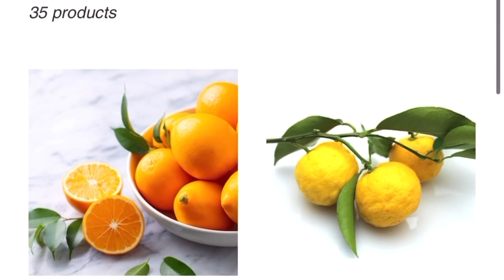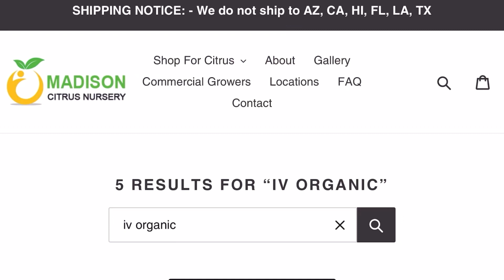FREE Citrus Tree Giveaway | MadisonCitrusNursery.com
INSTAGRAM Participant Rules:
5 Instagram Participants (5 Facebook Participants, Total 10 Winners) get a FREE 1-gallon citrus tree of your choice from Madison Citrus Nursery! 🍊🙌

⁣The giveaway is open to U.S. residents & ends July 31, 2022.  Shipping costs are not included.  No delivery to the following states:  AZ, CA, HI, FL, LA, TX. (For those living in these restricted states, please participate & gift your win to a friend in a neighboring state). Winners will be announced on August 1, 2022 and contacted by me via DM to claim your FREE citrus tree!

FACEBOOK Participant Rules:
5 Facebook Participants (5 Instagram Participants, Total 10 Winners) get a FREE 1-gallon citrus tree of your choice from Madison Citrus Nursery! 🍊🙌

Thank you for helping make IV Organic® a leading garden-product that offers innovative, organic, effective & USA-Made to help make this your best growing season!

IV Organic® ALL PURPOSE FOLIAR FEEDING NUTRITIONAL FERTILIZER – TEA BAGS, 10 per Box

IV Organic® 3-in-1 Plant Guard is available in colors white, brown, green, grey & greige.

IV Organic products can be found in 100+ stores nationwide. Contact your local nursery to find out if they stock our product.